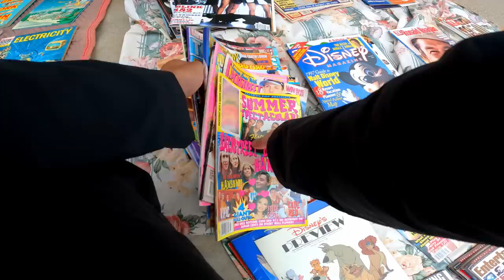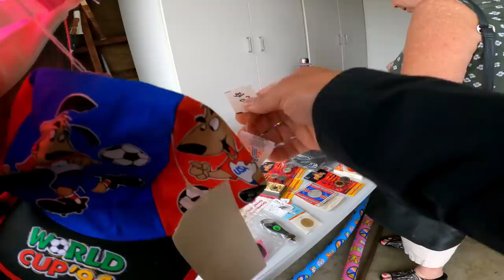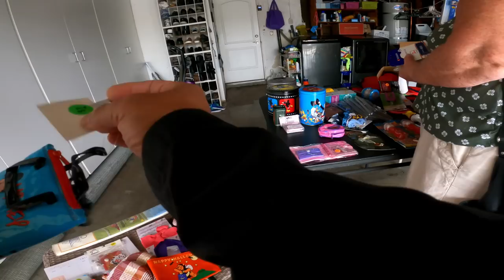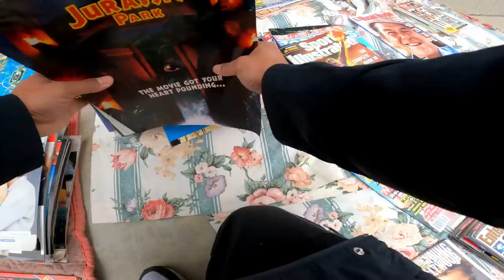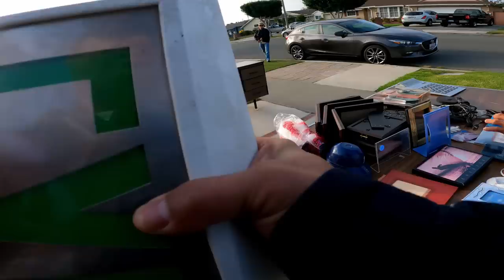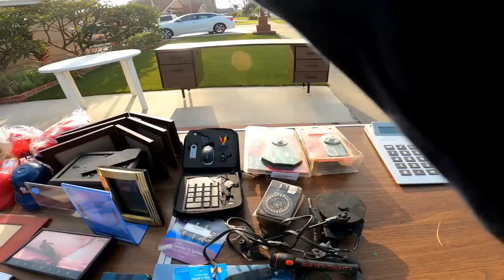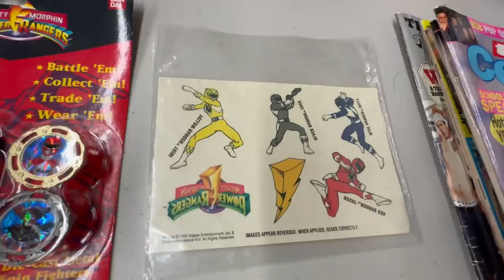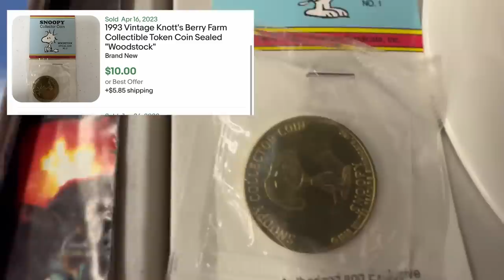FOUND SO MUCH AMAZING COLLECTIBLES!!!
POP STARS, VINTAGE CLOTHING, OLD TOYS, ETC.  TODAY WAS A GOOD DAY.

Hi I'm Rudy and welcome to Rudy Works!  I like going to garage sales, yard sales, estate sales, flea markets, picks, etc. (around different states and other countries) to find unique items from vintage clothing, video gaming, toys & vintage toys, art/photography, ephemera, retro/midcentury, home decor, electronics, weird cool stuff, antiques & old cool stuff, common items & more to either resell for profit or collect.

Thanks for taking an interest and for your support!  Support small businesses!

Sign up for Mercari and get up to $30.

I do not assume any responsibility for anything shown or mentioned on this channel. Also this channel is not for financial advice,  I recommend you always consult a professional on financial advice.  ***

1. Worthpoint to look up historical prices

-video keywords-
garage sale
yard sale
yard sales
estate sale
vintage clothes
motherlode yard sale
motherlode garage sale
holy moly
estate sales
chruch sale
rummage sale
flea market
THIS YARD SALE WAS FULL OF TREASURE
HAUL VIDEO
EPHEMERA
HORROR
American Pickers
reselling
ebay haul
resell haul
reseller
treasure hunting
treasure hunt
storage lockers
dumpster diving
vintage yard sale
resell video
goodwill
flea market
make money online
picking
i spent all my money at this yard sale
vintage treasure
sell on ebay
ebay seller
garage sale with me
recycle
refurbish
recycling
picking garage sales
reselling
resell haul
the deal of a lifetime
finding vintage toys
finding vintage toys at yard sales
finding antique toys at garage sales
bolo finds
garage sale
vintage toys
flea market finds
retro
80's retro
insane garage sale
insane yard sale
best garage sale
best yard sale
bolo finds
garage sale dream finds
yard sale dream finds
dream garage sales
finding record collections
finding vinyl
hoarder
collector's sale
collector's garage sale
collector's yard sale
collector's estate sale
collector's dream sale
best garage sale
best yard sale
best estate sale
ULTIMATE FINDS AT GARAGE SALES
DISNEY
MIDCENTURY
STAR WARS
SNES
NES
SUPER NINTENDO
NINTENDO
VIDEO GAMES
DISNEY
VINTAGE DISNEY
1990's DISNEY